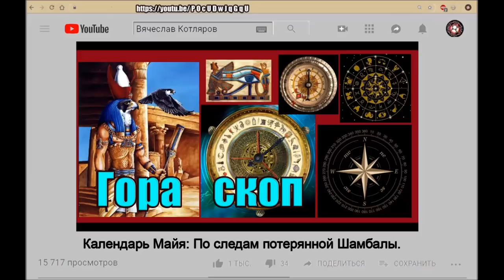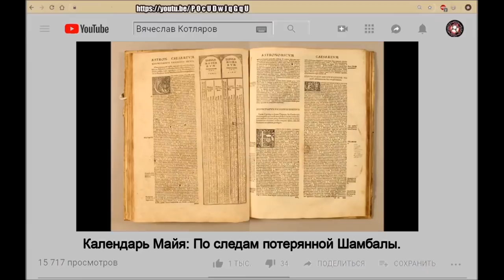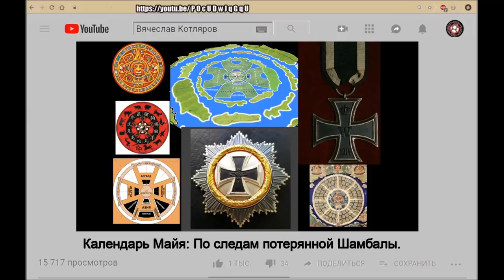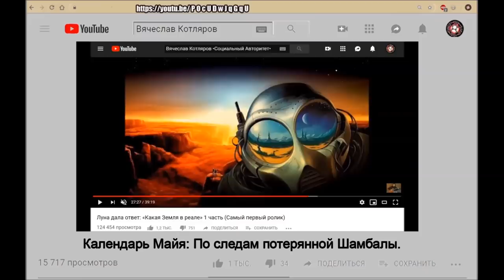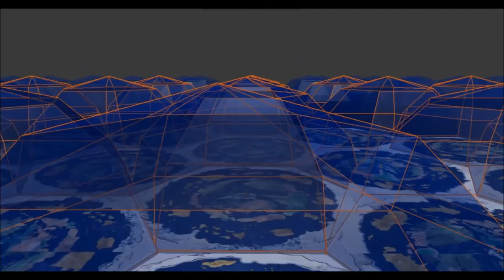Реальность многомерна: Веды - это не религия.